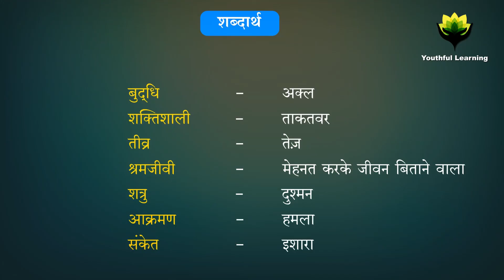Ant Story | Hindi Stories for Kids | Grade 3 | Youthful Learning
Ant | Hindi Stories for Kids | Grade 3 | Youthful Learning |
| Youthful Learning |